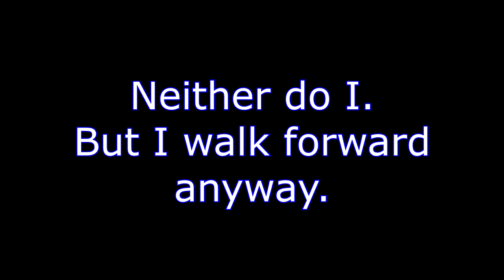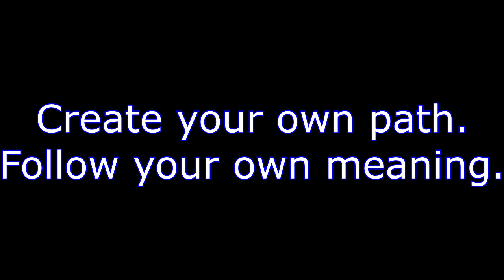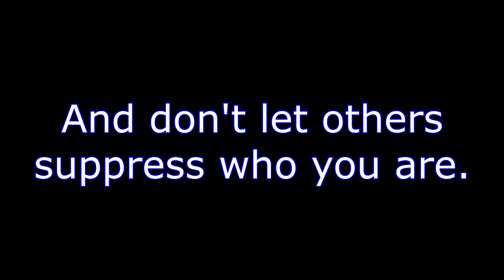VRchat is awesome. People are amazing. I don't know the way.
Uganda knuckles aren't everything. They give this game a bad rep but this game can be amazing should you find the right people and treat people with kindness.